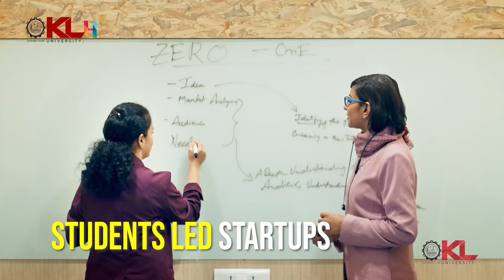Bhuma Akhila Priya vs Gangula Brijendra Reddy | ఆళ్లగడ్డ లో జెండా పాతేదెవరు.? | Allagadda | RTV